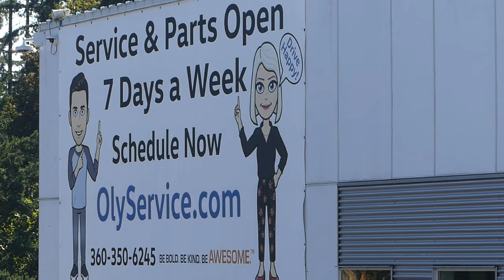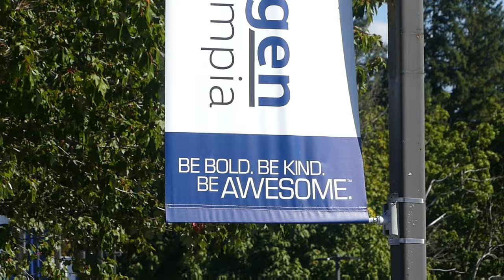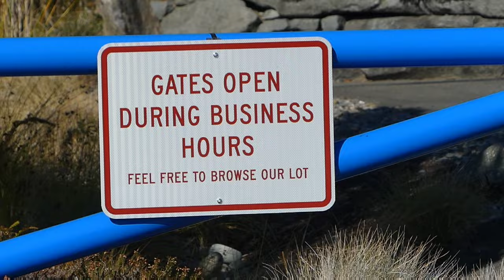"ARE YOU JUST GOING TO IGNORE US?" Capital automall Olympia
Out today with No Bones Pressed. Please
check out his channel and show him some love

- BOBLOV KJ21 Body Camera
- Alicegirl Rechargeable LED
- Vproof Monopod Selfie Stick
- SABRE Crossfire Pepper Gel
- Movo VXR10-PRO External mic
- SanDisk 512GB Extreme PRO
- Valinov Tactical Shoulder Bag
- 10-in-1 USB-C Hub with SSD
- Ulanzi PT-3 Triple Cold Shoe
- Cell Phone Mount, ULANZI
- DJI Osmo Mobile SE

- Thomas Jefferson: The Art of Power
- George Washington Dealmaker-In-Chief
- The United States Constitution Pocket size
constitutional awareness.